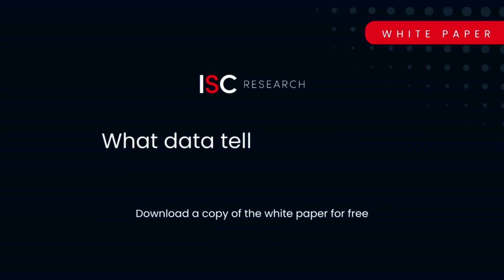Data White Paper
Factors influencing market growth

The international school market is growing. In the last 5 years, the number of schools has increased by 8% and the number of students attending by 10%. This equates to a rise in fee income of over $9 billion globally.

In this white paper, “What data tells us about the international schools market”, we will drill down into the data behind this growth and investigate where international schools are opening and thriving, which curricula are being taught and how schools are positioning themselves in a competitive market.

We will also look at what this data means for schools as they adapt to new trends in recruitment, assessment and other market developments.

Looking for the latest data and intelligence on market trends in the international schools market? Download our latest white paper today.